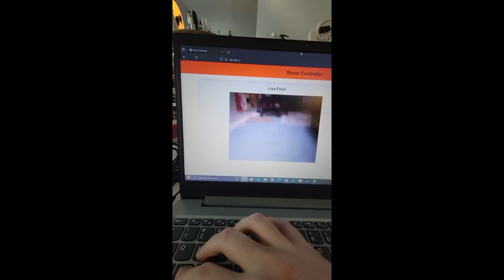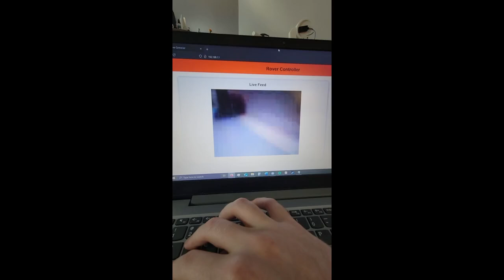ESP32 powered rover controlled via a webserver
A rover that I have been building for a while now. It isn't done yet, but I wanted to make a video talking about it. It's name is Captain Morgan
The rover is 3 main parts. The ESP32 module that acts at the brain of the rover and deals with controlling the motor drivers and hosting the webserver. The ESP32 cam on the front for a live video feed to the webserver. And a laptop or other device to connect to the webserver to control the rover.
The rover is about 90% done and just requires a few tweaks and a bit more coding.